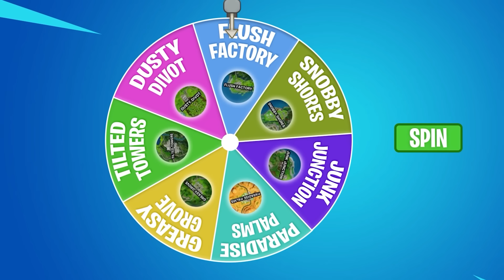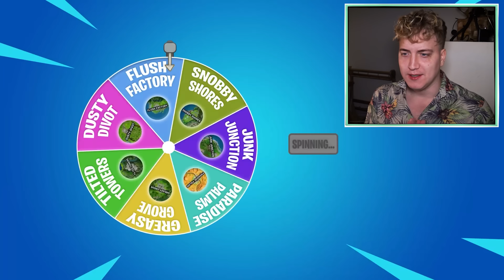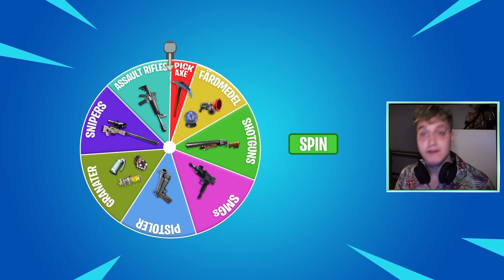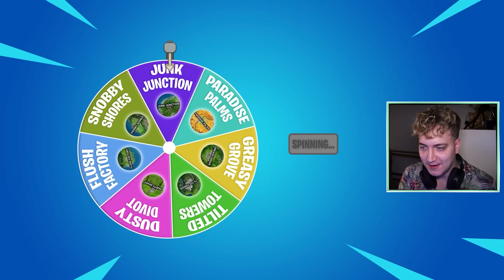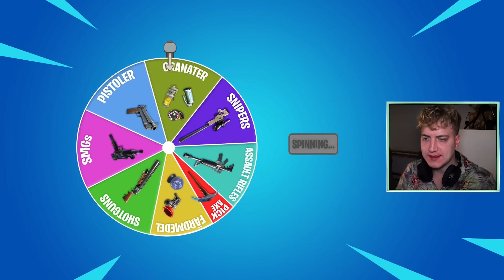"FÅR BARA SLÅSS MED PICKAXE?!" | FORTNITE-HJULET BESTÄMMER MATCHEN | OG FORTNITE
JARRÅ! WANGA! FORTNITE!